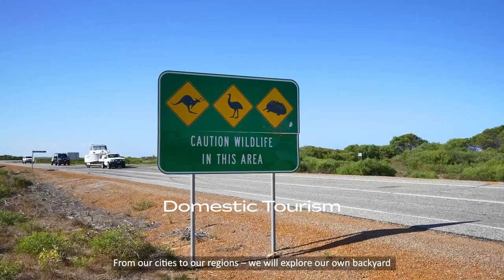THRIVE 2030 - Launch Video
THRIVE 2030 is Austrade's long-term strategy for the visitor economy. Industry-led and government-enabled, THRIVE 2030 charts a course for tourism and the wider visitor economy to recover and return to long-term, sustainable growth